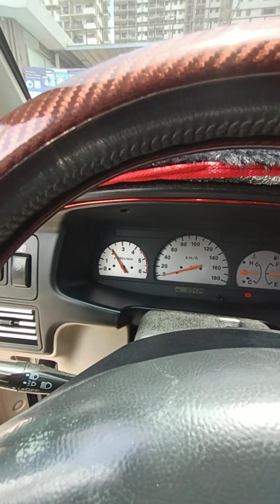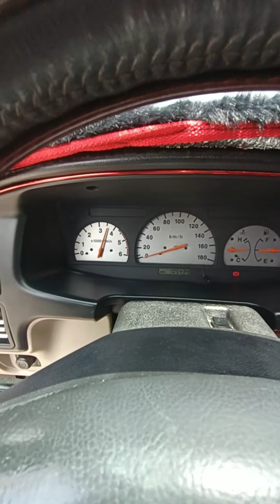ISUZU SPOTIVO TAYO👌AERO METAL GUARD ANG DOKTOR NG USOK 👌 WAG KA KUKURAP MAY MAGIC ITO👌🇵🇭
ITO NA ANG  SAGOT SA SUBRANG MAHAL
NA PETROLYO SA BANSA 👌🇵🇭🇵🇭🇵🇭

1,050srp. 500ml. 6- Wheels ✔️
550srp. 250ml.4-Wheels ✔️
150srp. 60ml. 2-Wheels ✔️
COD THRU SHOPEE Nation Wide ✔️
TO ORDER ⁉️ ORDER TO MY SHOP 👇👇